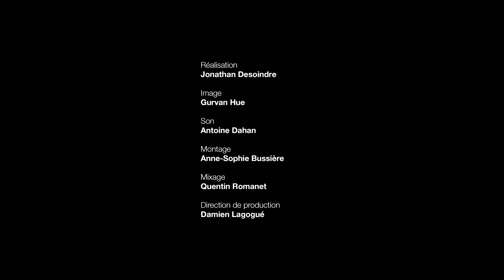Patricia Mazuy à propos de "La Bête de guerre" de Kevin Reynolds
Patricia Mazuy à propos de "La Bête de guerre" de Kevin Reynolds, film à voir en streaming sur LaCinetek

Patricia Mazuy a choisi 50 films pour LaCinetek, découvrez-les sur le